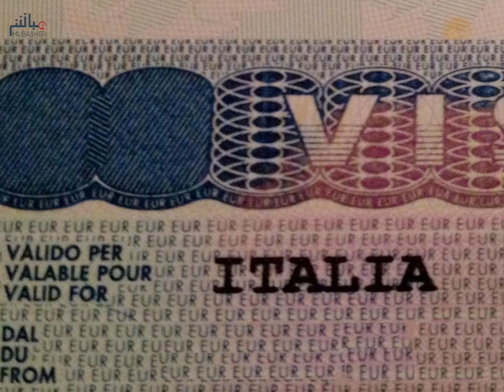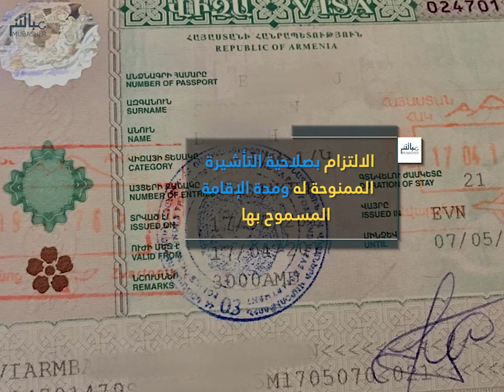عدم العمل أو الحج.. 7 التزامات بالتأشيرة السياحية لدخول المملكة العربية السعودية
نشرت جريدة أم القرى الرسمية السعودية "لائحة تأشيرة زيارة لغرض السياحة"، وبدأت المملكة العمل بالتأشيرة السياحية اعتبارا من 27 سبتمبر2019، التأشيرة لا تقتصر على حاملي جنسيات 49 دولة فقط المؤهلة، ومتاحة بشروط لجنسيات أخرى